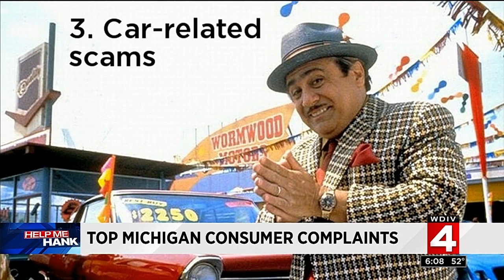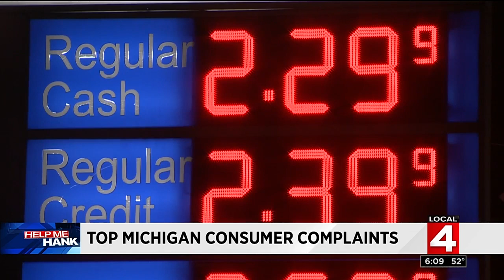Help Me Hank: Top Michigan consumer complaints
Help Me Hank takes a look at the top Michigan consumer complaints.